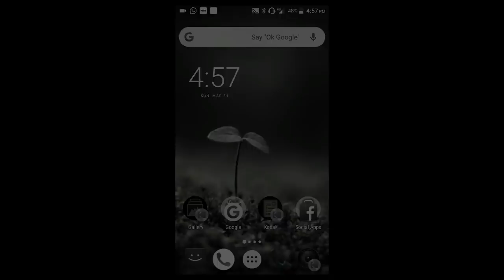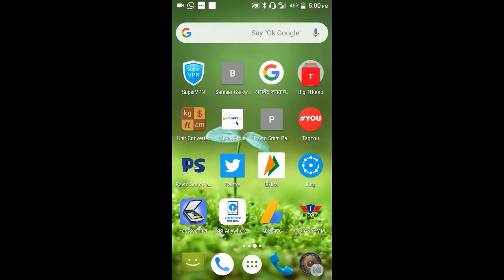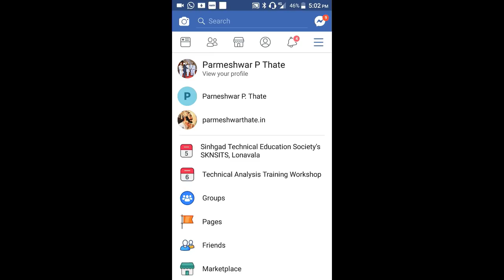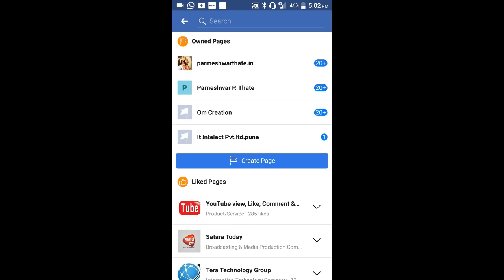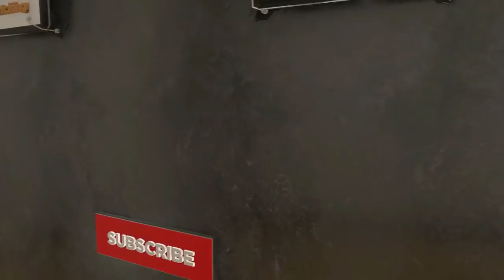How to post youtube Vidio in with Large/Big Thumbnail on Facebook Without Software || New Tricks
Hi Friends,
मै Parmeshwar आप देख रहे है "Technical Param" Youtube Channel
How to post youtube Vidio in with Large/Big Thumbnail on Facebook Without Software - How to Post Large Thumbnails on Facebook | Without Any 3rd Party Website how to post youtube video link with large thumbnail on Facebook without any website 2018. How to post youtube thumbnail on Facebook without any sites

Friends आज हम सिखेंगे की जब फेसबूक पर video पोस्ट करते है तो उसका thumbnails बहुत ही छोटा दिखाई देता है | लेकीन वो thumbnails कभी big format हो तो viewer जल्दि click करते है | तो ये सब कैसे करते है ये हम आज इस  video मे सिखेंगे |

Equipment Youtube Channel  :
my Laptop Used
Mic Used
Camera & Mobile Tripod
Green Screen
Pop Filter for Studio Condenser
Studio Backdrop Background Stand
Studio UMBRELLA with a light set BLACK & SILVER